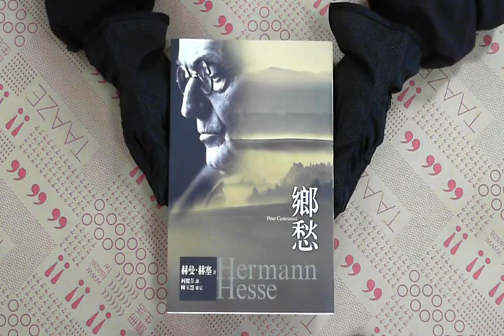TAAZE｜鄉愁 二手書書況 9789573263531